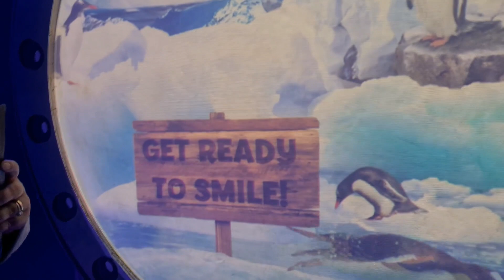Sea Life Centre London Part 1 | The Barrett-Tooze's S5 EP 5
In this episode Me and Ellen visit The London Dungeons and the Sea Life Centre